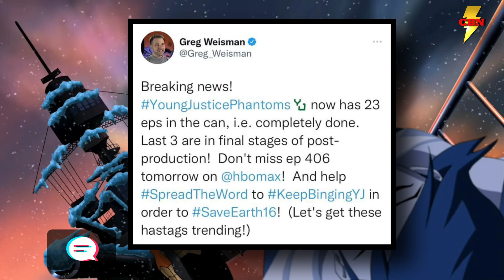Young Justice Phantoms Season 4 Production Update From Greg Weisman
We got another production update from the one and only Greg Weisman on Season 4 of Young Justice Phantoms!! We are closing in on completion and it appears its time for the fans to KeepBingingYJ and SaveEarth16